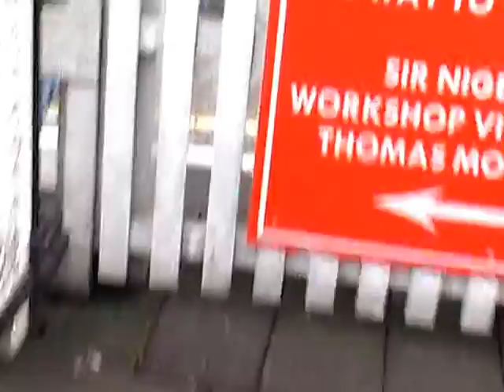Choo Choos with Joni